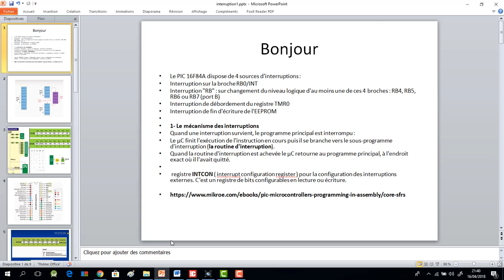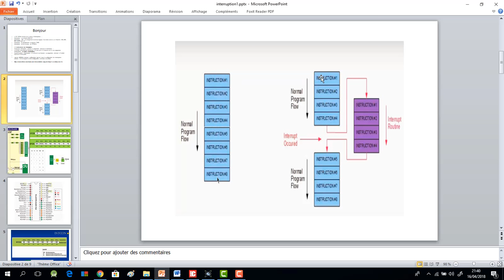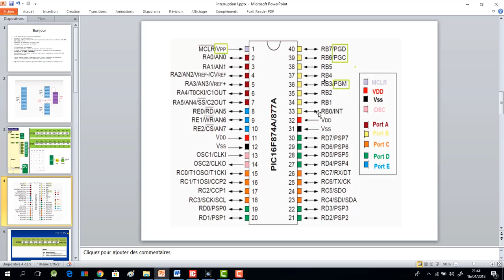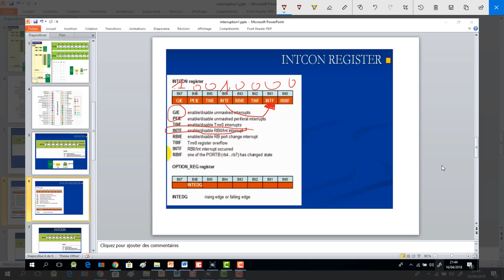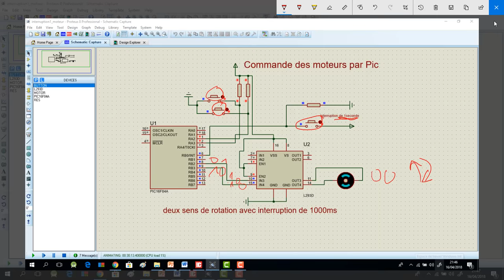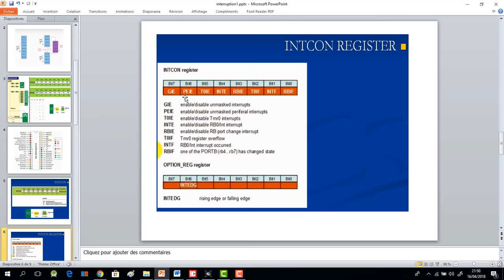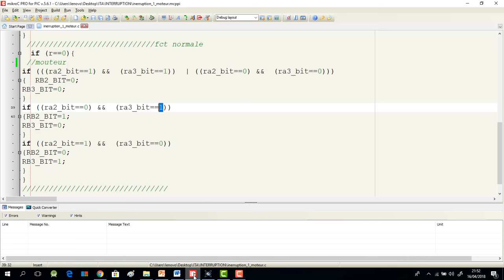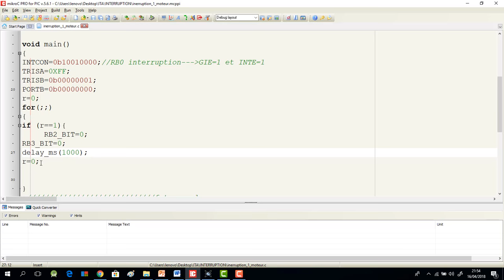Cours : Microcontrolleur :Interruption RB0